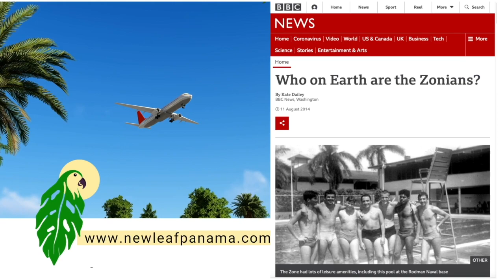Panama Canal Zone Tour by New Leaf Panama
An entire American community was tucked away in Panama from 1903 until the year 2000? Dubbed the "Zonians",  this was the community that built the Panama Canal, lived in the Canal Zone and kept the waterway operating for 86 years.

During this tour, ran by New Leaf Panama,  you will hear accounts of what life was like in the Canal Zone and get a true sense of this forgotten part of Panama history.

Thanks to Shorty&Slim for letting me use their music
YouTube.com/c/saSBandPanama